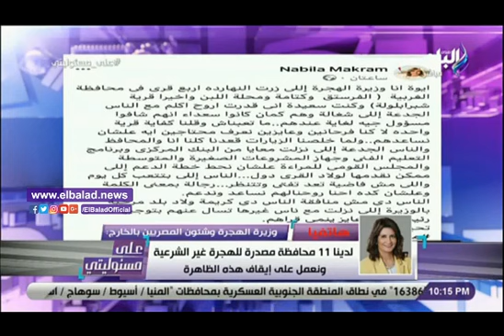تعليق من وزيرة الهجرة على صورة السجاد والمعدية بالغربية